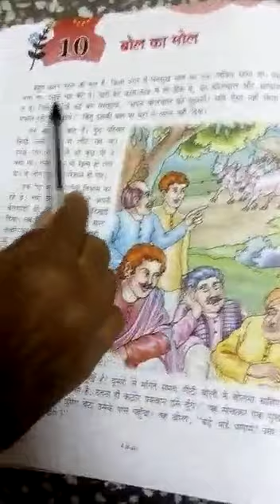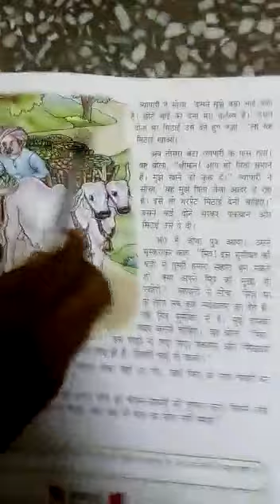8.09.2020 - Class4 - Hindi - APS